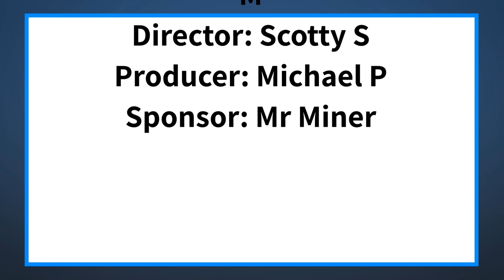The Halo Midday Show 12/7/20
Announcements and more for Monday, December 7th, 2020